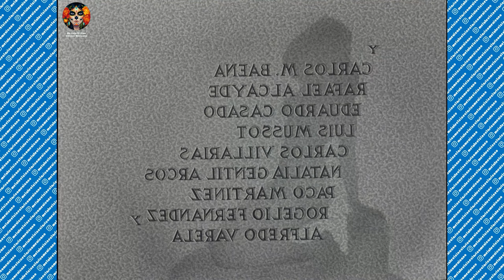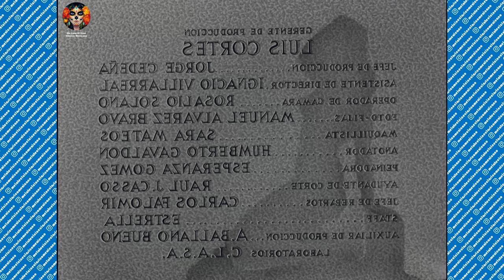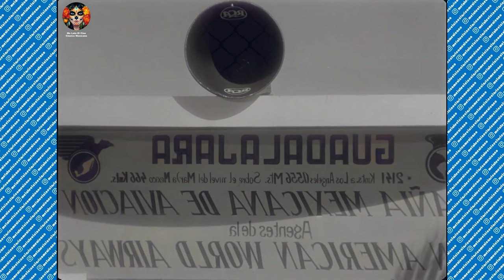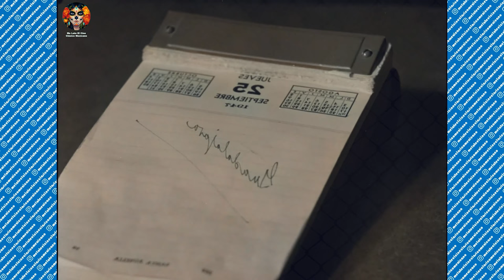[4k, Color, 60fps] La Diosa Arrodillada, 1947. (María Félix, Arturo de Córdova) | Primeros Minutos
Si te ha gustado y quieres seguir viendo más de esta material, así como apoyar para traer más y mejor contenido visita el siguiente

Versión restaurada y mejorada con un conjunto de redes neuronales de una película clásica en blanco y negro.

La diosa arrodillada es una película mexicana de drama romántico de 1947 dirigida por Roberto Gavaldón y protagonizada por María Félix, Arturo de Córdova y Rosario Granados. La película está basada en una novela escrita por Ladislas Fodor. El millonario Antonio (Arturo de Córdova) obsequia a su esposa Elena (Rosario Granados) la estatua de una mujer desnuda como regalo de aniversario nupcial. La modelo que posó para la estatua es Raquel (María Félix), amante de Antonio. Raquel exige a Antonio que se divorcie de su esposa y poco después ésta muere bajo circunstancias misteriosas. Antonio debe aceptar casarse con Raquel para que no se descubra que su esposa no falleció por causas naturales.

Twitter: Por el momento no tenemos.

¡IMPORTANTE!
✔ Los colores del vídeo no son reales ni falsos, la colorización se realizó solo para el ambiente y no representa los datos históricos reales.
✔ Existen algunos "artefactos" digitales al momento de escalar el vídeo y darle mayor fluidez, pero se mejoro notablemente la calidad del mismo.
✔ Tenga en cuenta que se están añadiendo fotogramas en donde no los hay, se le da color a un video en blanco y negro, se le esta dando detalle a un video el cual fue grabado hace mucho tiempo. Y si, efectivamente los resultados no son sorprendentes, pero si tienes en consideración que las herramientas de IA aplicadas para este video no tienen más de un par de años en desarrollo y algunas de ellas en fase beta... Solo nos queda esperar y ver que nos depara el futuro.